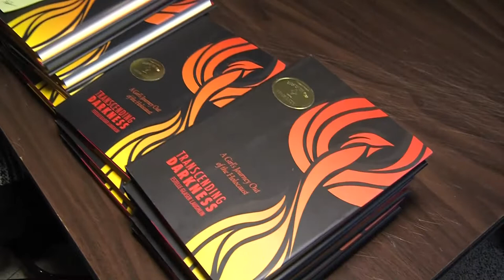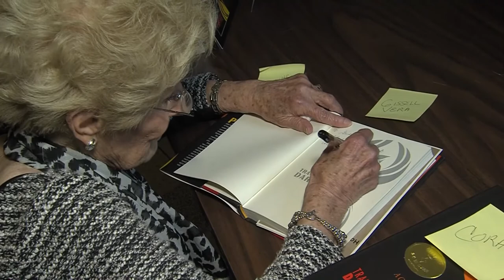Holocaust Survivor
Celebrated author and holocaust survivor Estelle Laughlin talks about her experience in the infamous Warsaw ghetto.